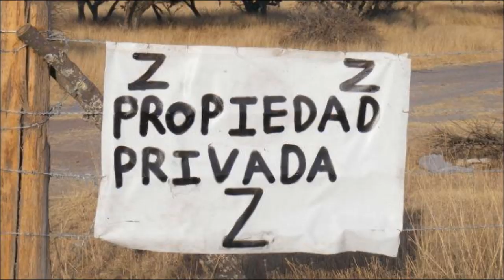Niega SEGOB que haya amenaza sobre Orizaba. Pero reforzaron la seguridad al máximo.